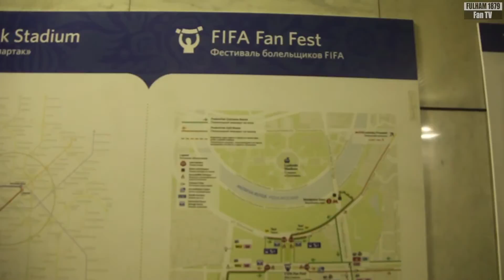Чудо мундиаля глазами русских ( ЧМ-2018 )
Россия одержала победу над Испанией после серии пенальти и впервые вышла в четвертьфинал чемпионата мира.
Мы можем сравнить атмосферу, царящую среди российских болельщиков наблюдающих за матчем в Москве, и реакцию после матча у российских болельщиков, которые присутствовали на стадионе Лужники. Документальный фильм про особый день для сборной России.

Чемпионат мира по футболу | четвертьфинала | россиявперед | ЧМ-2018 Россия – Испания | россиячемпион | фифа2018
КАК БОЛЕЛЬЩИКИ ВСТРЕТИЛИ СБОРНУЮ РОССИИ ПОСЛЕ ВЫЛЕТА | ФУТЛОЛ ШОУ